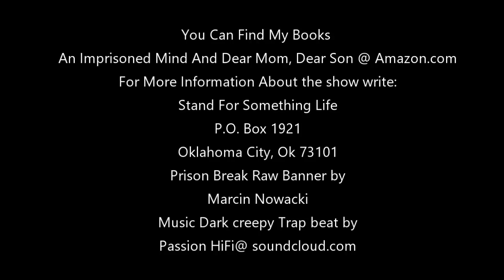Communism is just like prison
Pick up a copy of my books@